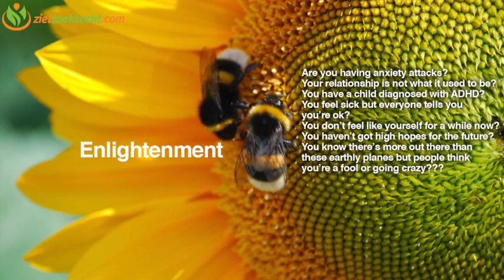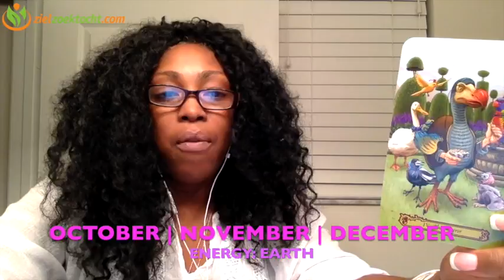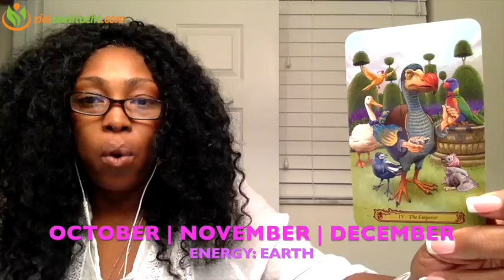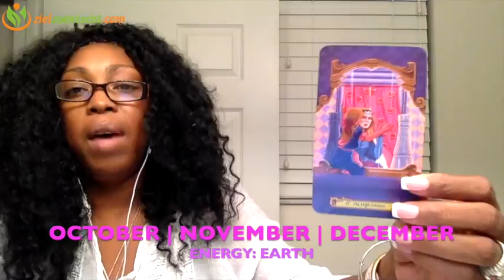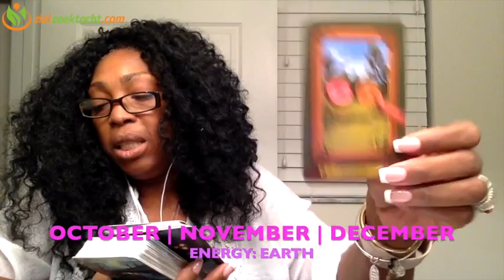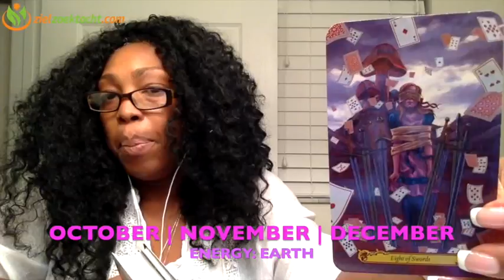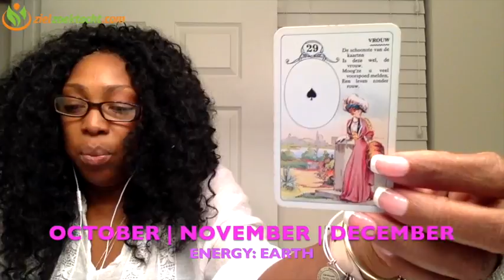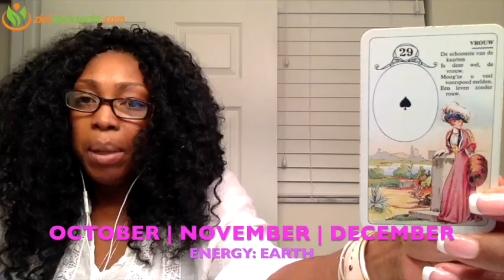LIBRA 2018 💕 OCTOBER 💕 NOVEMBER 💕 DECEMBER